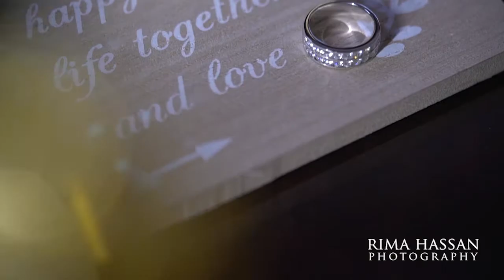Al Bustan Rotana, Dubai Wedding - Roqaya & Abdulqader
Video highlights from Roqaya & Abdulqader's beautiful wedding celebrated at Al Bustan Rotana, Dubai.

Photography & Video by Rima Hassan Photography